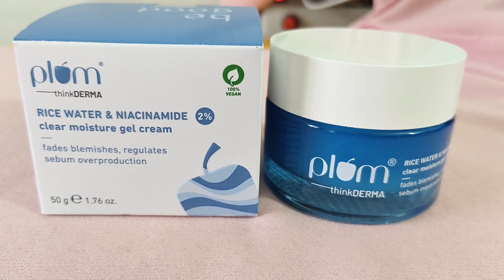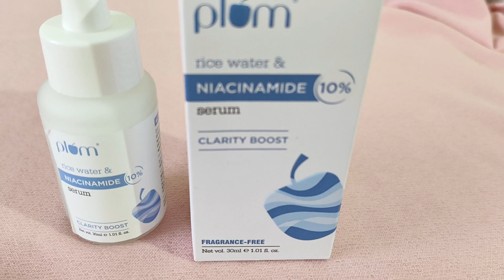Plum 2% Niacinamide & Rice Water Brightening Gel Cream / Plum 10% Niacinamide Serum Honest Review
Hi